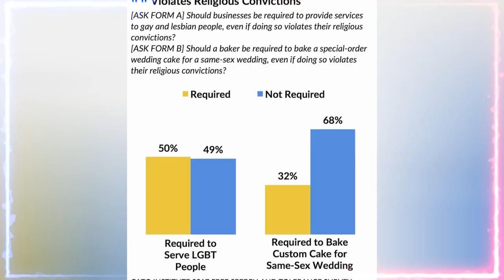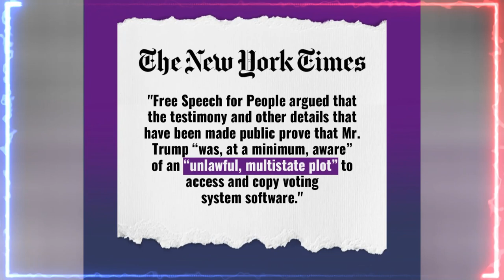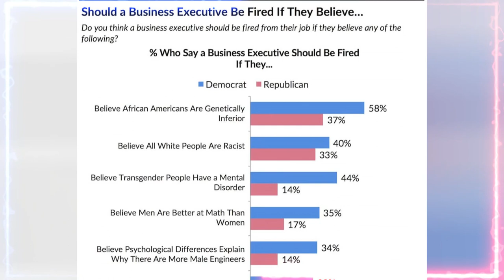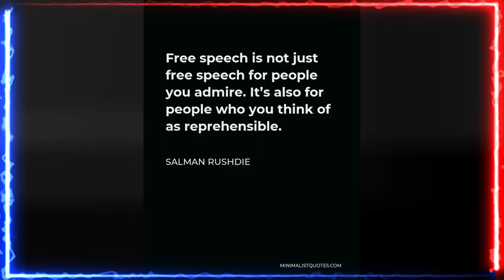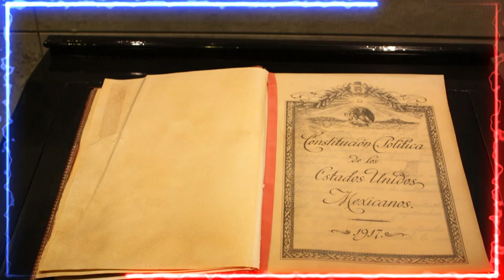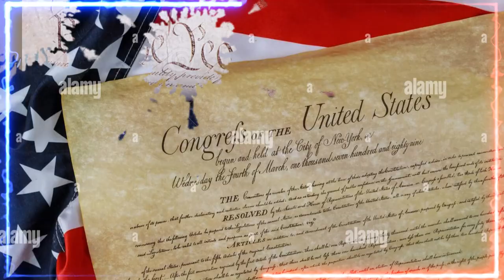ALERTA OSCUROS QUIEREN DESCALIFICAR A TRUMP D LA BOLETA ELECTORAL NOTICIA SIN CENSURA ESTADOS UNIDOS